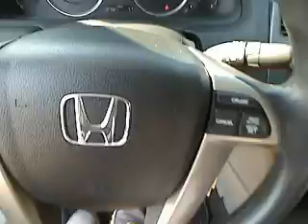2011 Honda Accord - 4dr Car San Antonio TX HA5564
2011 Honda Accord  - Stock#: HA5564

Gunn Honda
14610 IH-10 W